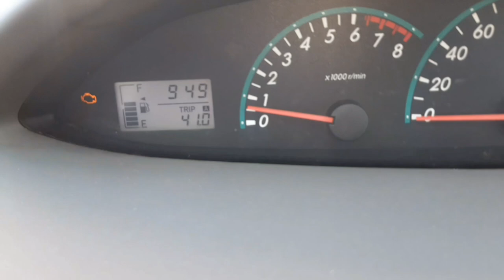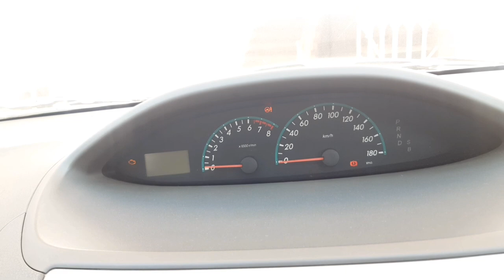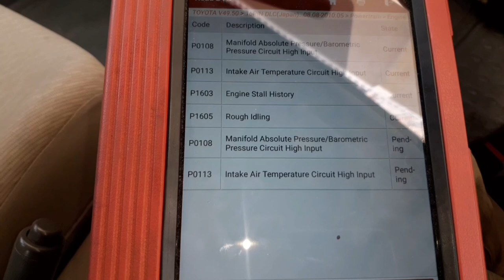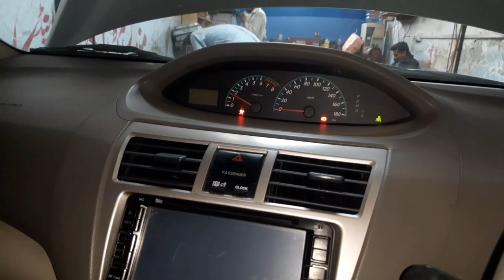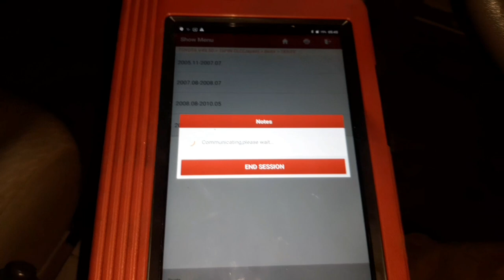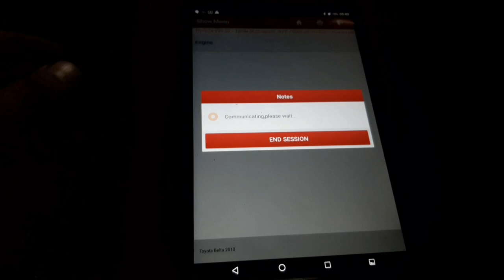Toyota belta 2011 RPM up&down and Engine sign on code p0108 p0113 problem solution now